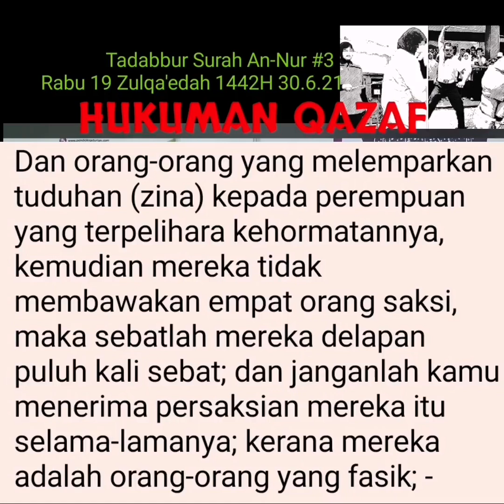AAM 2021; Hukuman QAZAF melempar tuduhan ZINA keatas perempuan yang terpelihara kehormatannya.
AAM 2021; Hukuman QAZAF قذف [melempar tuduhan ZINA keatas perempuan yang terpelihara kehormatannya المحصنت]
kapsulQS24:04 - Rabu 19 Zulqa'edah 1442H 30.6.21
HIKMAH dan IBRAH Ringkas
[ Ayat 4-5 ]
• Terdapat tiga jenis bentuk hukuman (keatas mereka yang) MELEMPARKAN tuduhan zina, dikenali sebagai QAZAF قذف; keatas perempuan yang baik akhlaknya المحصنت (seorang Islam yang mukallaf) iaitu:
* 80 kali sebatan;
dan
* tertolak persaksiannya selama-lamanya;
serta
* jadilah mereka orang fasiq;
KECUALI mereka menyesal dan sebenar-benarnya telah bertaubat, dan menjadi orang baik selepas itu!
NOTA
Pada umumnya المحصنت itu juga merujuk kepada:
+ perempuan bukan Islam, yang baik akhlaknya;
dan
+ tuduhan keatas lelaki yang baik /dan orang soleh.
• Disabitkan tuduhan zina itu, memerlukan perSAKSIan 4 orang lelaki (yang beriman /baik); dan tidak termasuk yang menuduh. Kaedah persaksiaan yang ketat itu, untuk memastikan masyarakat menjaga LIDAH yang buruk!
• Sesungguhnya, ketika penuduh telah menyesal dan BERTAUBAT; dalam melaksanakan HAK Allah (iaitu hukum 80 sebatan) itu ianya tidak terlepas!
[ Yang terlepas /dan diangkat itu, hanyalah sifat fasiq dan status persaksiannya sahaja ]
Wallahu 'alam
Kredit : kapsul disunting dari Kuliah Subuh Surah An-Nur (24) siri ke-3, oleh TG Dato' Dr Abdul Basit Abdul Rahman
[ Himpunan /Playlist YouTube Kapsul Tafsir AAM